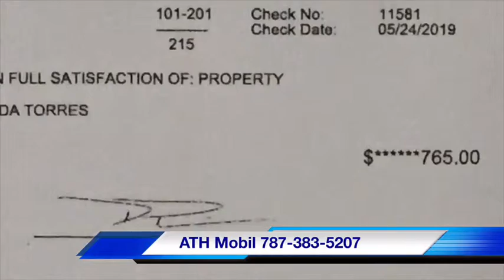Carro Chocado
Por este medio las personas que me puedan ayudar por ATH mobil se lo voy a Graderser